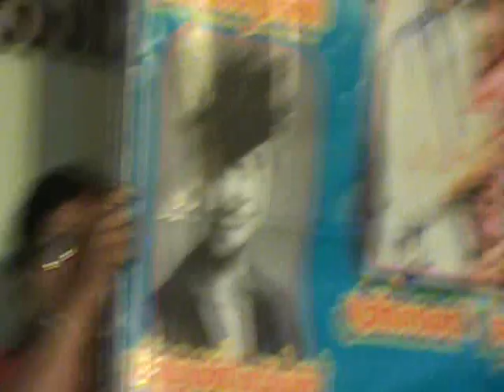MATRUTHIRANALIKAL FUNCTION; GOKULA INDIRA, RAMAJAYAM, SAIDAI DURAISAMY